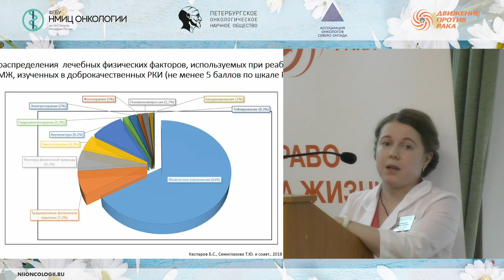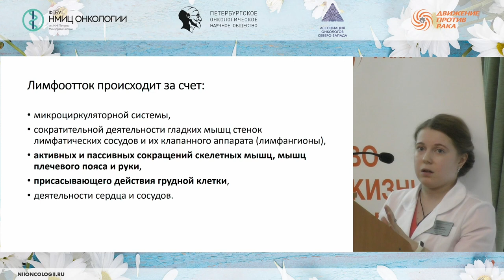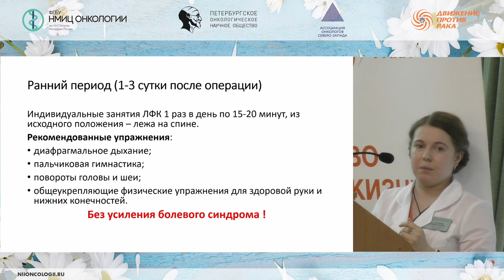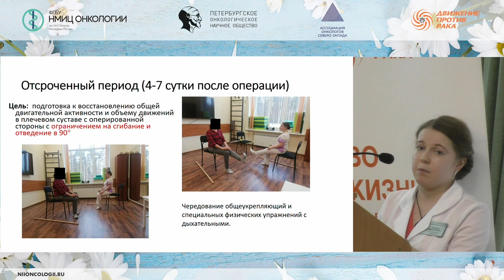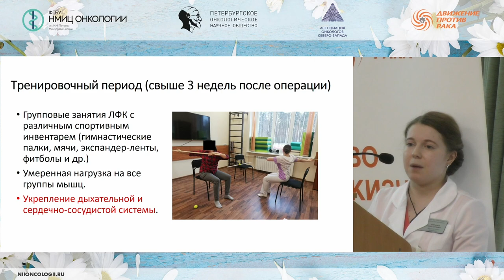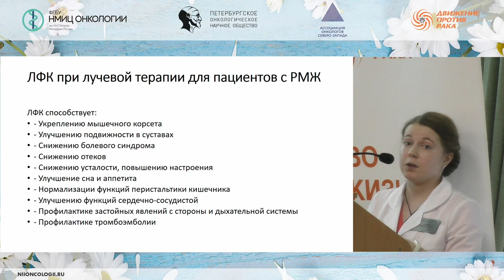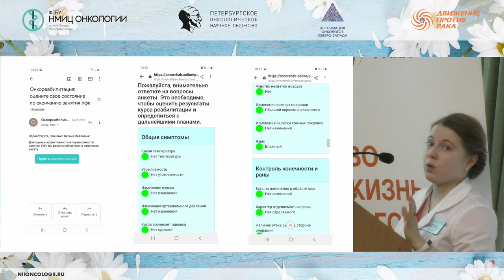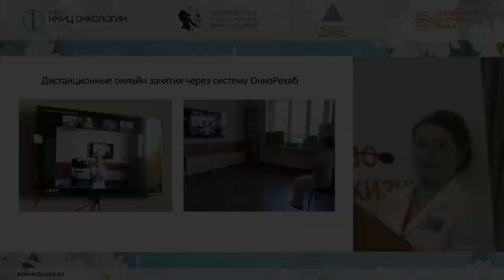Роль ЛФК в реабилитации онкологических больных раком молочной железы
Курочкина Инна Сергеевна – врач по лечебной физкультуре отделения реабилитации НМИЦ онкологии им. Н.Н. Петрова.

Школа пациентов и их родственников «Реабилитация онкологических больных»